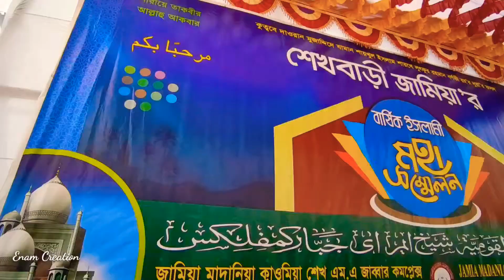শেখবাড়ি মাদরাসার মাহফিলের প্যান্ডাল